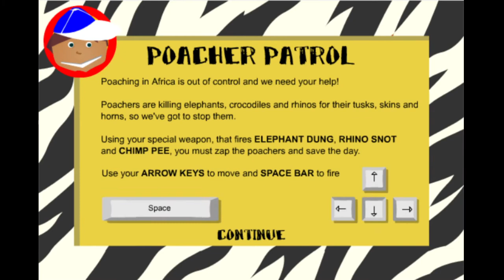Flashpoint Gems: Poacher Patrol (CBBC, 2003)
I relive (and fail) a childhood favourite of mine. Try not to laugh at the cheesy death scream.